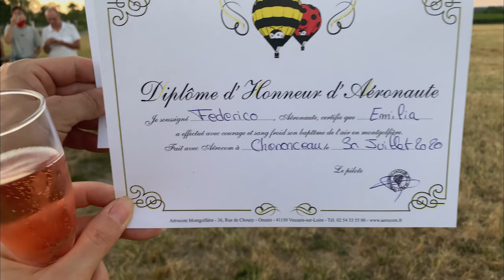Loire Valley - July 2020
Hotel : Loire Valley Lodges
Montgolfière : Aérocom